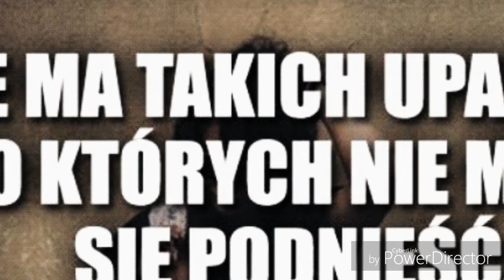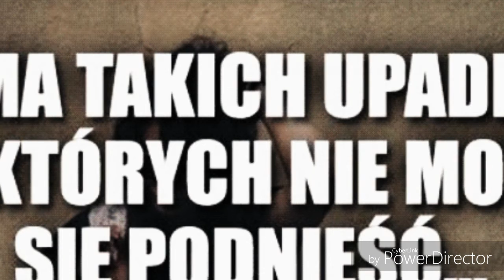SEBSON-Padłeś to powstań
Po długiej przerwie pojawił sie kawałek na mixtape Ciągły progres